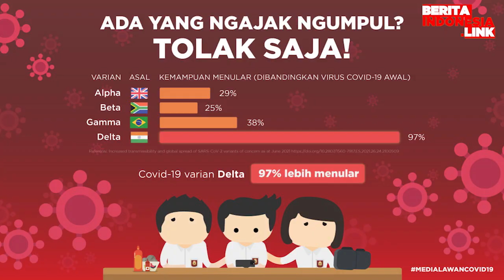Saipul Jamil Ingin Menikah Jika Semuanya Sudah Selesai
saipul jamil,
indah sari,
berita indonesia link,
menikah,